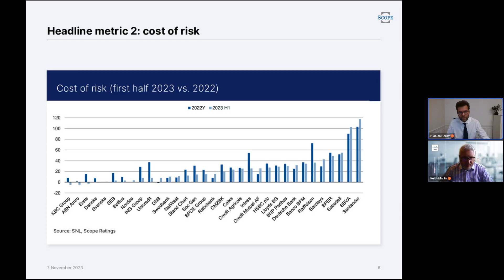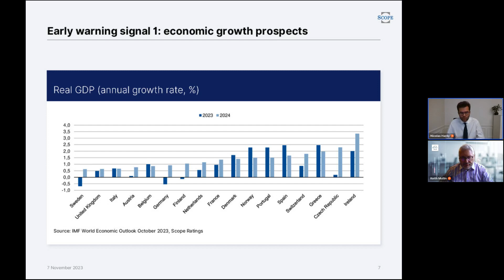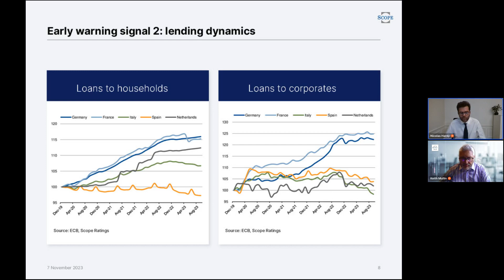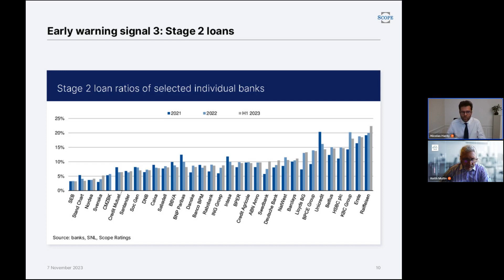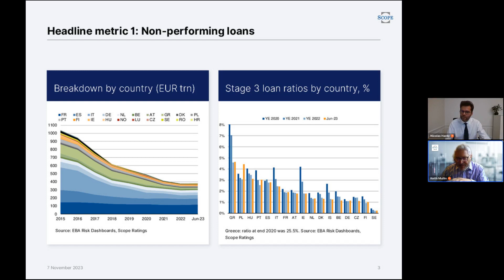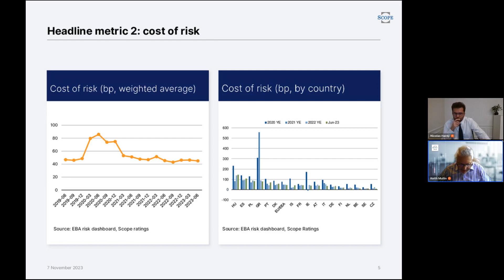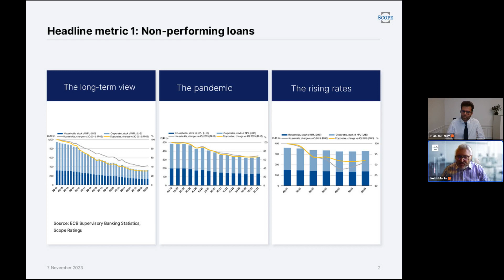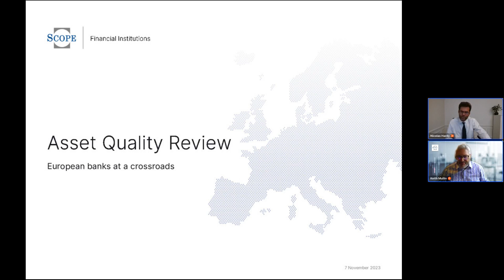Asset-quality Review of European banks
European bank profitability has benefited from higher rates with wider net interest margins. But the banks have also had to confront a series of challenges through 2023. Join us at this webinar, where Nicolas Hardy will outline how asset quality has held up through 2023 and how the banks are positioned to withstand any deterioration.